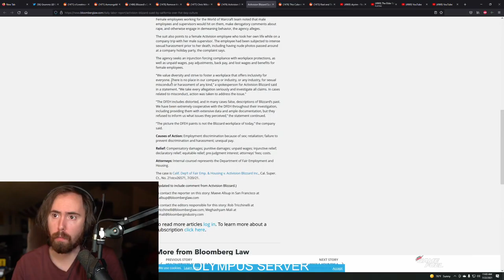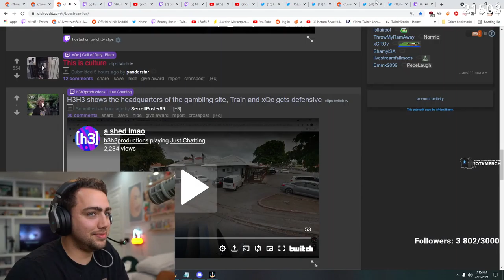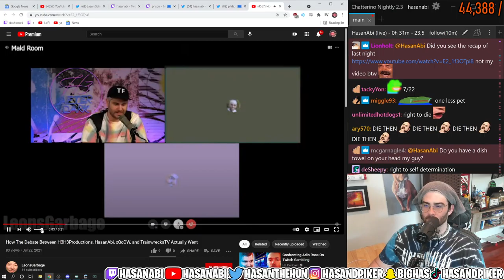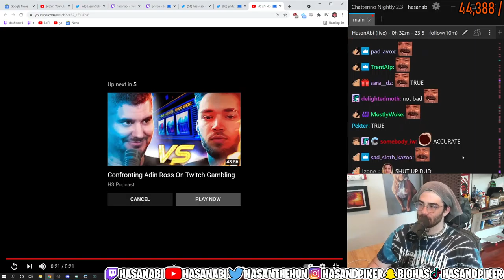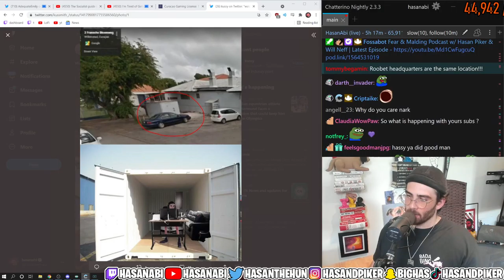Autom8 Twitch YouTube Stream Highlights 2021-07-23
Starring: LuckyxMoon, Jinnytty, HasanAbi, fuslie, tyongeee, Asmongold, LosPollosTV, AnthonyZ, LosPollosTV, xQcOW, Mantis, Mizkif, masondota2, Mizkif, PENTA, Mizkif, AdinRoss, Ssaab, roflgator, Asmongold, Ramee, HasanAbi, HasanAbi, loltyler1, xQcOW, Blaustoise, HasanAbi

00:00
00:12
00:25
00:51
01:07
01:12
01:21
01:47
02:01
02:07
02:33
02:55
03:18
03:36
03:48
04:01
04:18
04:23
04:44
05:05
05:31
05:46
06:10
06:15
06:27
06:52
07:10